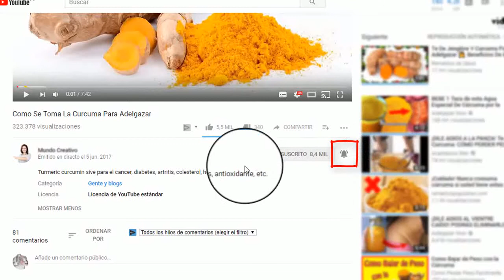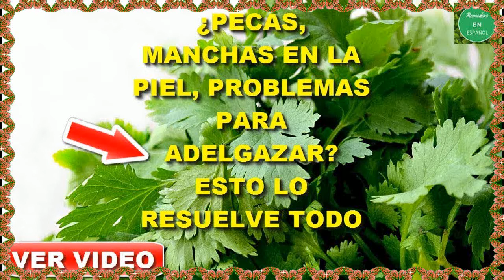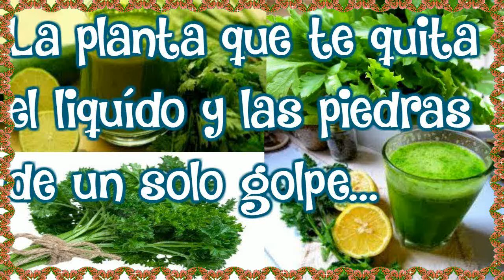Como Preparar El Perejil Y El Limon Para Las Manchas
como preparar el perejil y el limon para las manchas - Como quitar las manchas de la cara  you can listen or download Eliminar Manchas De La Cara Con Peregil mp3 free from here

Remedio casero para quitar las manchas de la piel

Aquí podrá encontrar remedios caseros y naturales para varias dolencias, recetas de la abuela, trucos caseros de belleza, tips para el hogar y más
Remedios caseros, remedios naturales, medicina natural, trucos caseros y tips de belleza Manchas en la cara como quitarlas | Remedio casero para desmanchar la piel y desmanchar las axilas con arroz

Mascarilla de Perejil Esta mascarilla es excelente para aclarar manchas en el rostro y mejorar su aspecto
Смотреть видео como bajar de peso rapido en una semana para este Verano 2013 SPINNING EN VIVO, aprende MI SECRETO онлайн, скачать на мобильный  Watch videos Perejil Para Las Manchas and have fun
Watch Perejil Y Limon Para Quitar Manchas Videos Moive Songs Clips, Perejil Y Limon Para Quitar Manchas songs, Bollywood Videos, Hollywood, Hindi Videos, Top Videos
mascarilla de perejil y limón para las manchas en la cara : cómo blanquear la piel de la cara".
el perejil para las manchas y cuidado de la piel en la cara.

5 Remedios Naturales de Como Quitar Las Manchas de La Cara: Ingresa AHORA y Descubre como me quito las manchas de la cara Luce una Piel Blanca
Eliminar manchas de la cara con peregil

"Aplíquense protector solar" Bueno, ahora si, el remedio casero para quitar las manchas de la piel a continuación Remedios naturales y caseros para enfermedades como la diabetes, bronquitis, asma y alergias

Articulos relacionados: manchas en la cara como quitarlas, como eliminar manchas en el rostro, tratamientos para las manchas en la cara
 Desvanécelas en un par de semanas con esta mascarilla de perejil y bicarbonato de sodio, que aclara y empareja la piel Como bajar de peso rapido en una semana CON EL ABCOUSTER

mascarilla de perejil y limón para las manchas en la cara : cómo blanquear la piel de la cara:el perejil es una planta aromática que crece muy bien. Entradas sobre eliminar manchas de la cara con peregil escritas por thiarenicole1108

Conozca los remedios caseros y naturales más populares para diferentes tipos de enfermedades
Plantas medicinales y remedios naturales

Manchas en la cara como quitarlas rapidamente  Te contamos cómo hacer una mascarilla de perejil para las arrugas de forma fácil, para la cara, el cuello y toda la piel  🔵✅Como Bajar de Peso Rapido en una Semana 5 kilos con la Dieta de la Avena

Let's Enjoy downloading Perejil Y Limon Para Quitar Manchas songs file with DownloadSongMp3